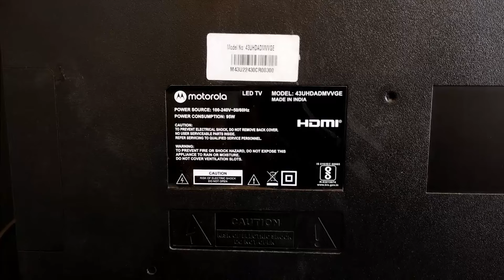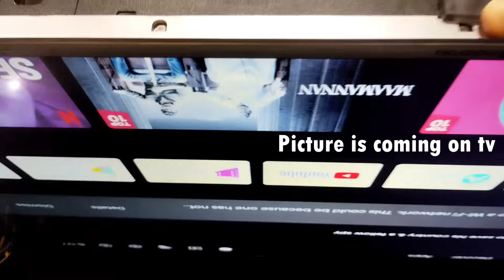Quick T.v. Fixed.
CAUTION: All the experiments is done by the expert in this video. Please maintain your safety precaution. And we recommend children not try this at home. We do not promote any harm or injuries to anybody.